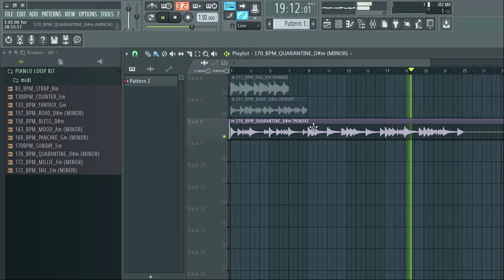[FREE] PIANO SAMPLE PACK/LOOP KIT (Samples for Drill,Hip-Hop and Trap) | vol:12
samples
samples free
samples music
free samples
bones samples,
drill piano
trap piano